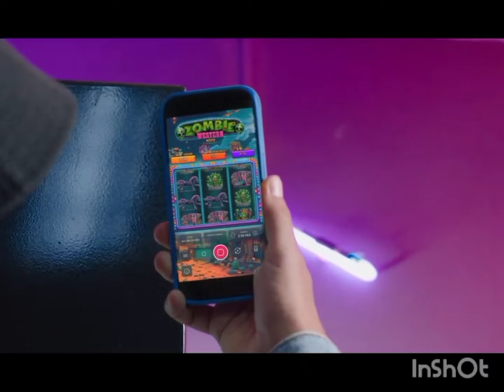HIPISMO | 24/11/2024 CLUB GANADOR LA RINCONADA CON VICENTE RANGEL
Escucha el análisis para este domingo en larinconada